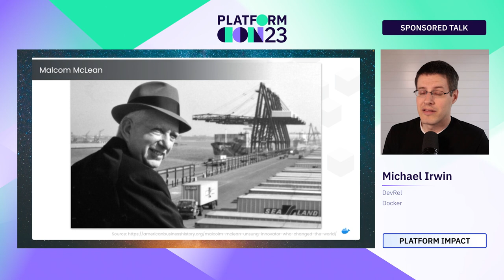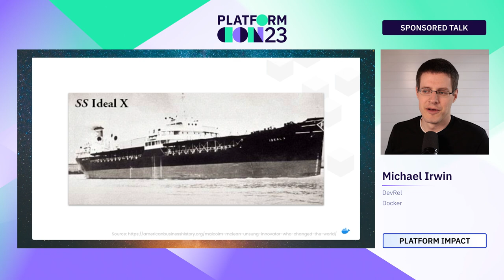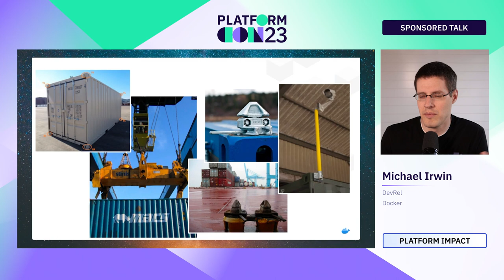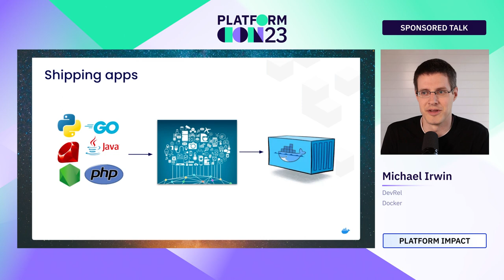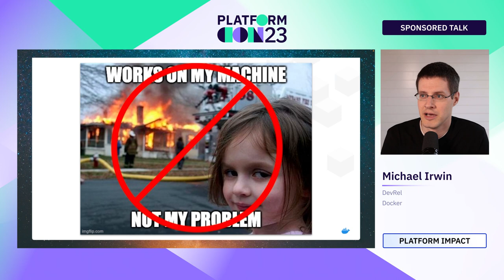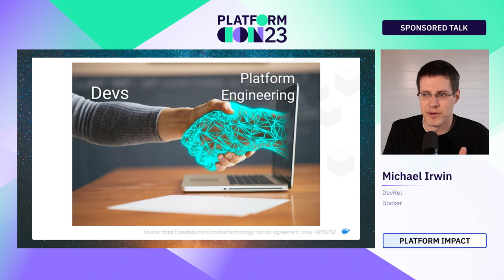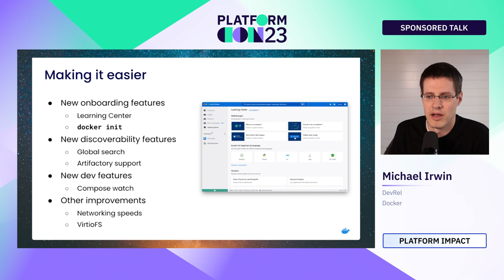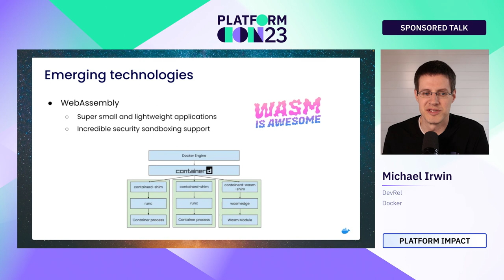Containers: Where we came from and where the future's taking us | PlatformCon 2023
The past ten years have seen a dramatic revolution in how software is developed, packaged, and run. While vast improvements have been made, there's still a lot of opportunity ahead. In this talk, we'll recap this rising abstraction and talk about where the future might take us.

Ten years ago, Docker introduced an easy-to-use developer experience to build, share, and run containerized applications. Since then, the industry has been completely revolutionized. While cloud-native development has made advanced tooling and capabilities more accessible, application complexity has continued to rise. If the goal is to help developers write and ship applications, there is a lot of work to be done.

In this lightning talk, we’ll explore history to set the stage and discuss how we got to where we are, before diving into what the future may hold. We’ll cover how to build a secure software supply chain, other efforts that might “disrupt” the container space such as Wasm, and explain how they might fit in.

Speaker: Michael Irwin
DevRel, Docker